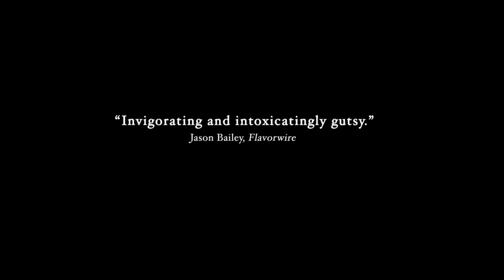Men Go To Battle (2015) | Trailer | Charlotte Arnold | Steve Coulter | Samantha Jacober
Men Go To Battle is the story of two brothers struggling to hold their crumbling estate together outside a small Kentucky town in the fall of 1861.

Director: Zachary Treitz
Writers: Kate Lyn Sheil, Zachary Treitz
Stars: Charlotte Arnold, Steve Coulter, Samantha Jacober